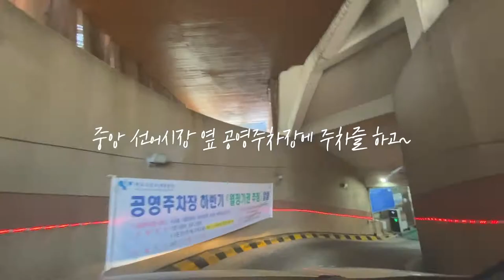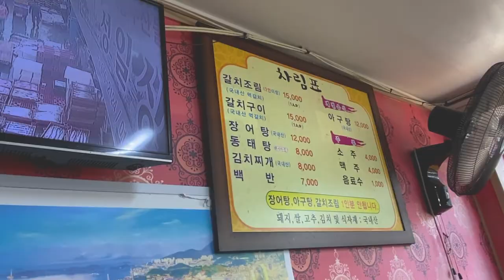여수 맛집] 여수 현지인 갈치조림 맛집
여수에 숨은 갈치조림 맛집이 있어서 가봤습니다.
남편의 단골이고, 여수사람들만 아는 식당이에요^^
남편이 정말 맛있다고 워낙 자랑을 많이해서 궁금했는데...
역시 가보니 갈치도 크고 밑반찬도 신선하고 맛있는 식당이 맞네요